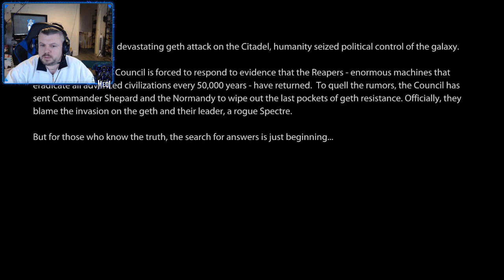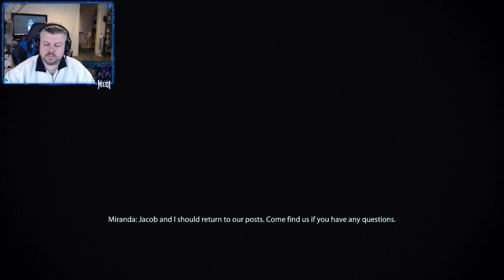Mass Effect 2, Zaeed & Garrus pt 1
After playing Mass Effect 1 for the first time and playing down the Paragon (Good) path I have decided to make a 180 and Turn Renegade. It is mentioned at the beginning that project Lazarus is only a success if Shepard is the same as he was before being brought back to life. Lets see if this makes a differance.